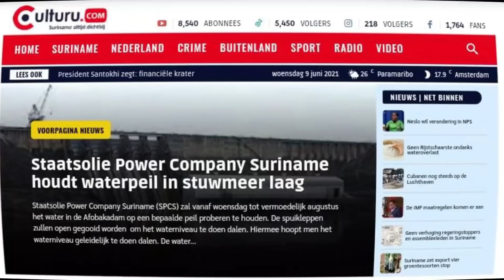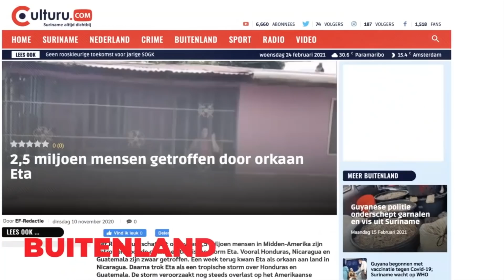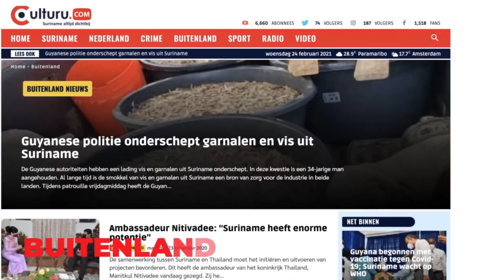Suriname; "A verkiezing disi o de wan moro tranga verkiezing"